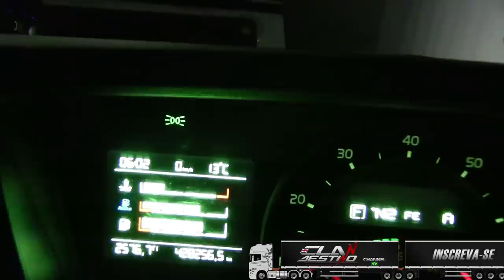O horario nao deu, tive que dormir fora hoje com o Container engatado